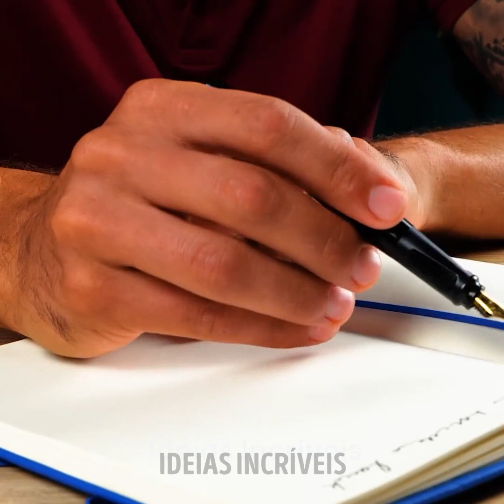Ideias incríveis de manicure e truques para as unhas